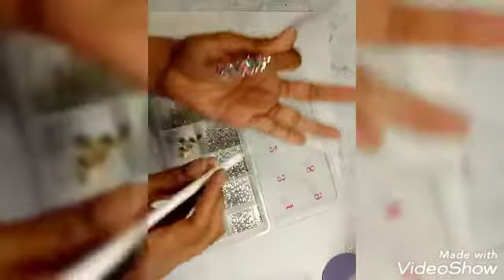Adding Rhinestones Acrylic Nails| Let's get some Bling On these babies| As a Beginner